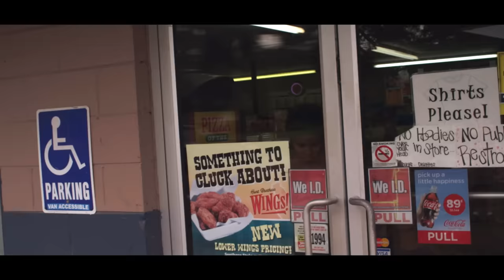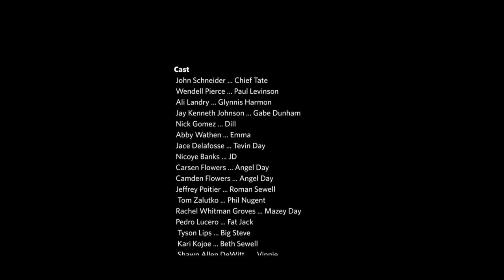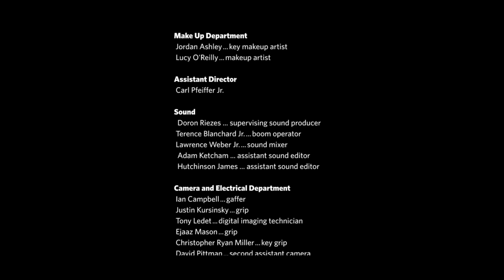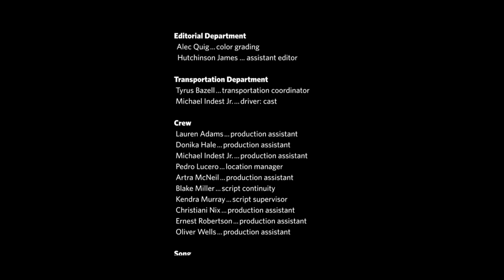Runaway Hearts | Full Movie | Family Drama Romance | John Schneider | Family Central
Two kids on the run from a very scary present come across two adults who can't quite escape their past.
2015 | Stars: John Schneider, Wendell Pierce, Ali Landry Monteverde | Director: Keith Alan Morris